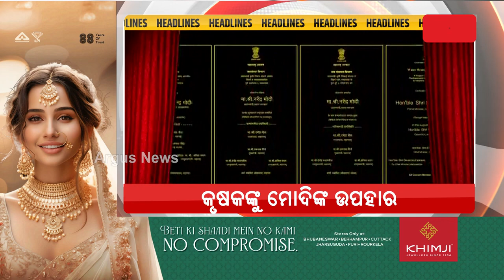Headlines 7 am | ଜନଜାତି ଗୋଷ୍ଠୀଙ୍କୁ ଭେଟିବେ ମହାମହିମ | 29 Feb 2024 | Argus News